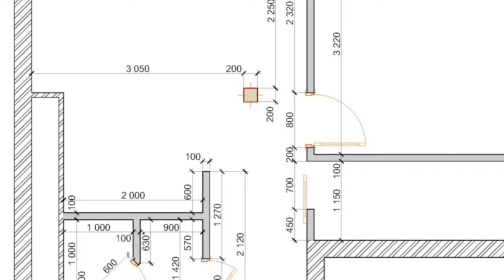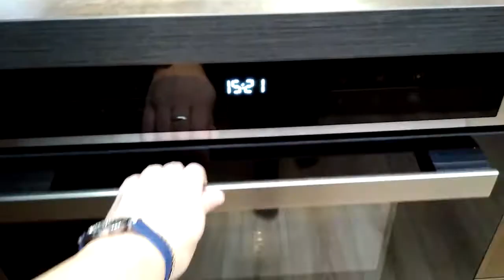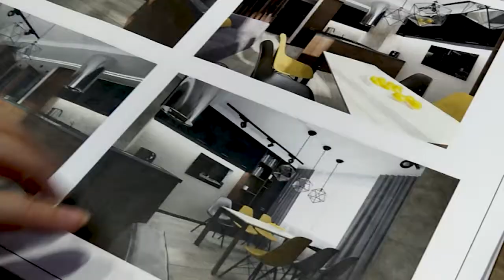Техника MAUNFELD в маленькой, но уютной квартире в стиле лофт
Обзор квартиры от архитектора-дизайнера Людмилы Понизовкиной в которой присутствует техника MAUNFELD, островная вытяжка и компактная духовка с функцией СВЧ и индукционная плита.